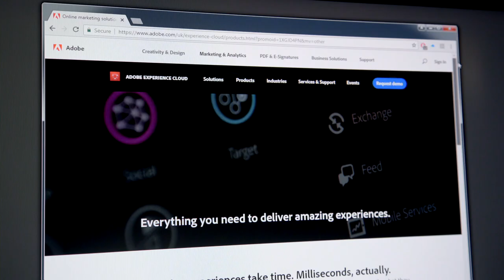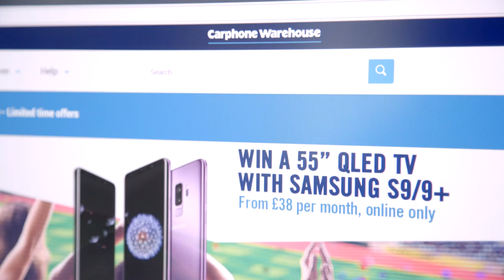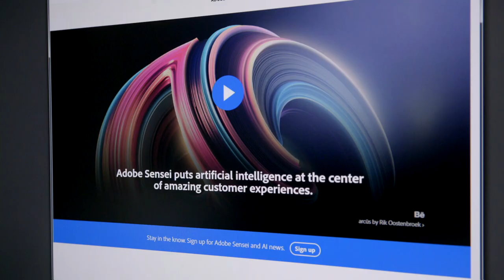Dixons Carphone Brings High-Touch Shopping Experience Online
Learn how Dixons Carphone reacts quickly to gain a competitive edge, making website changes 10 times faster and launching campaigns 500% faster with Adobe Experience Cloud.

Adobe Experience Cloud gives you the integrated tools you need to excel in cross-channel marketing, digital advertising, audience and data optimization, and more.